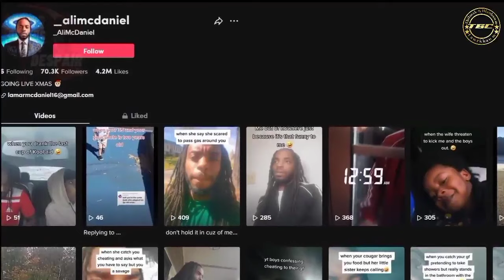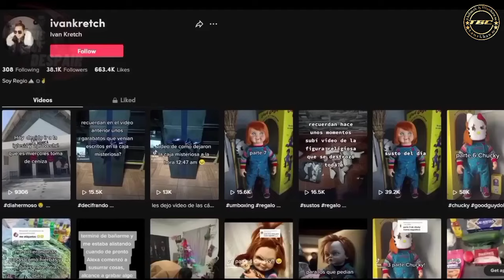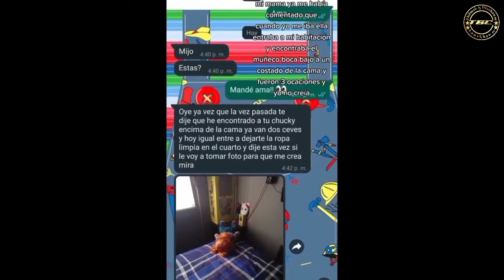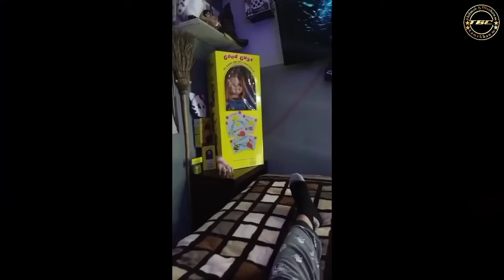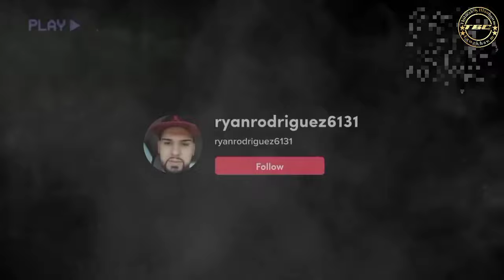Mit ti na vek thei Thilmak leh Hlauhawm Lawrkhawm